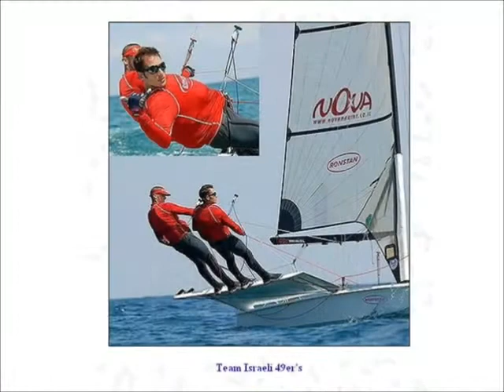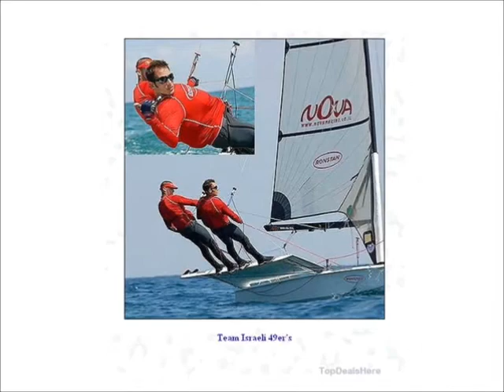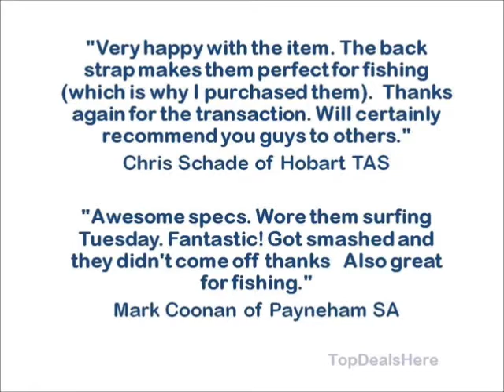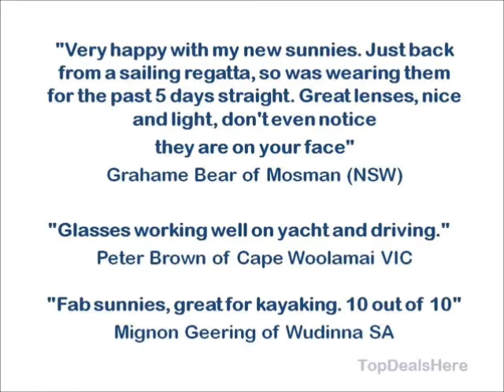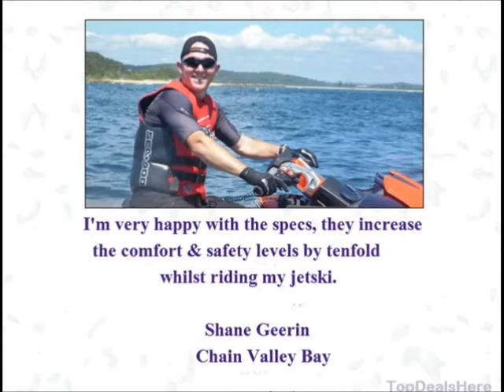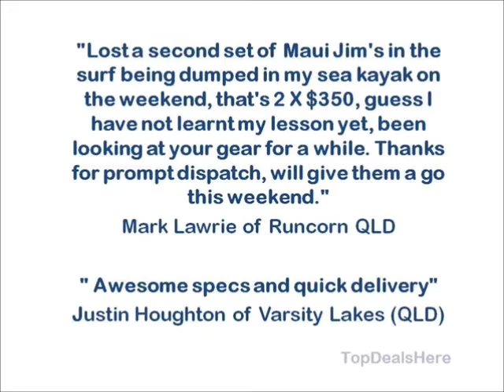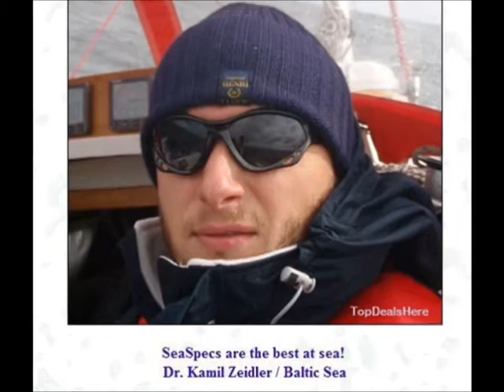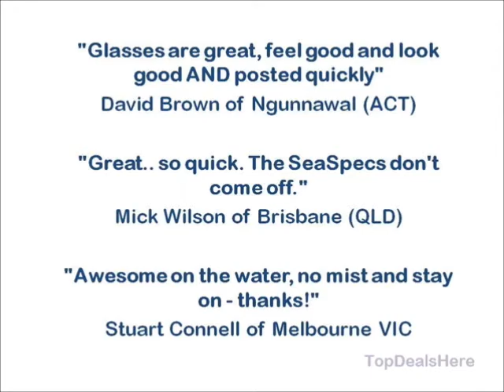SeaSpecs SUNGLASSES Polarized FISHING Boating Sailing Testimonials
Looking for a Top Quality SeaSpecs SUNGLASSES Polarized FISHING Boating Sailing?  SeaSpecs SUNGLASSES Polarized FISHING Boating Sailing available

What makes them so awesome?

Because  they work! They are   great quality, good looking, rugged sunnies that  will give you years of   hassle-free, secure comfort and protection.

Just look at what you get:

√ Extreme Lenses - impact resistant & polarized providing 100% UVA & UVB Protection!

√ Secure Adjustable Strap - glasses will not come off

√ Patented Frame and Hinges - extremely strong, yet lightweight

√ SeaSpecs float!

√ Soft Nose and Bridge Cushion - comfort and protection

√ SeaSpecs Head Size - fits almost all men, women and children

√ Soft Microfibre Carry Case - doubles as lens wipe

√ One Year locally backed Warranty